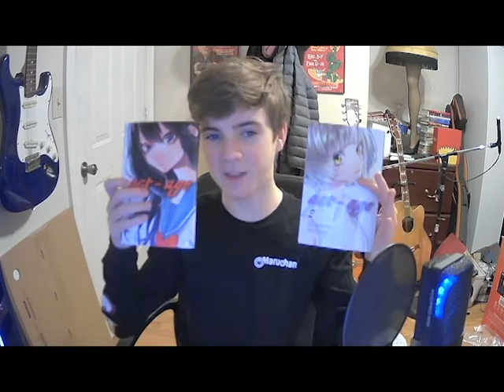Act Age Manga Review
Lets see if this somewhat infamous manga is good. In this video I take a look at act age.